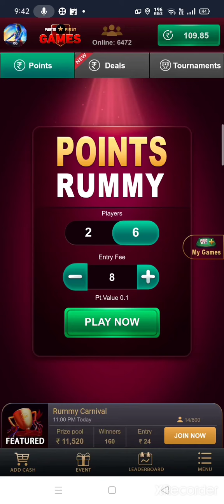Rummy Game Play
How to play rummy game